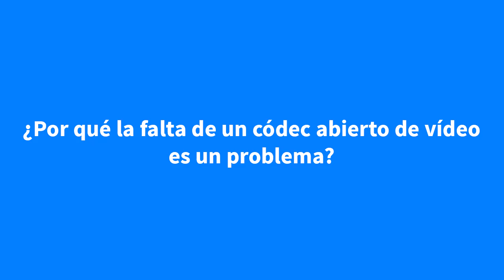¿Qué es WebM?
En esta ocasión les traigo otro de mis fandubs, pero esta vez, para un mejor y más rápido internet.

John Luther, Gerente de WebM, nos habla acerca del formato de vídeo abierto WebM, los problemas que soluciona, y lo que WebM significa para la web abierta. Más información en:

Obviamente, mi vídeo está en formato WebM y me sorprendí muchísimo con los resultados de compresión.

1. Usé Sony Vegas 12 para editar y renderizar el vídeo.
2. Adobe Audition CS6 para el audio y Photoshop CS6 para las imágenes.
3. Rendericé un MP4 que pesaba 314MB a 720P y lo convertí a WebM con Miro Video Converter, obteniendo el fabuloso resultado.
4. Ahora, el mismo vídeo en WebM pesa 17MB

La verdad, es un excelente formato con el que todo el mundo se puede beneficiar.

Gracias y Saludos desde Ecuador :D